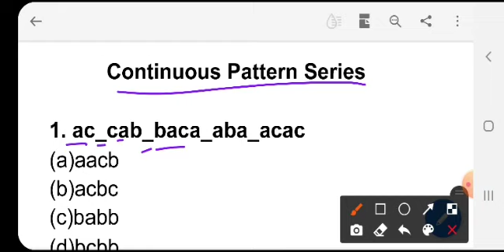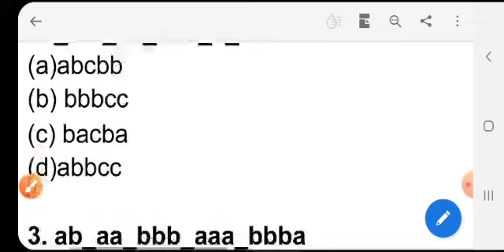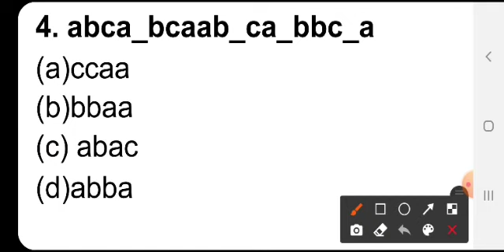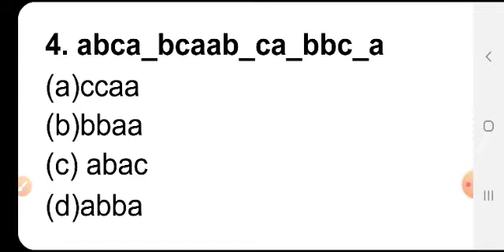Punjab patwari Continuous pattern series Reasoning